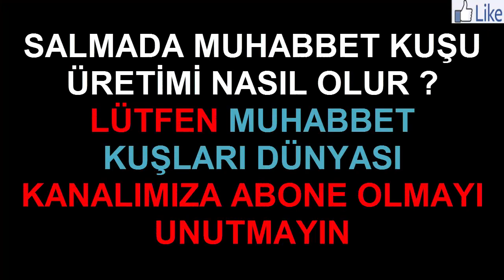Salmada Muhabbet Kuşu Üretimi Nasıl Olur ?